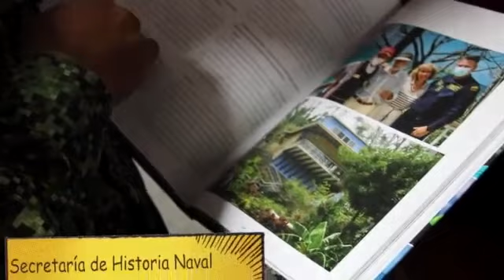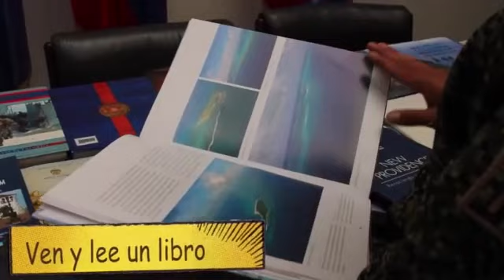En un día como hoy...celebramos contigo el DíaDelLibro y el DíaDelIdioma 📚⚓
🌊 Sabemos que los tesoros eran buscados incansablemente por los piratas en los mares; pero hoy tenemos la fortuna de encontrarlos en los libros de la Secretaría Historia Naval 📚⚓

Los MarinosDeColombia queremos celebrar contigo el DíaDelLibro y el DíaDelIdioma haciéndote una invitación a la lectura, a que te embarques en un mundo de conocimiento y aventuras, en el que encontrarás riquezas infinitas. 💡💭♥️